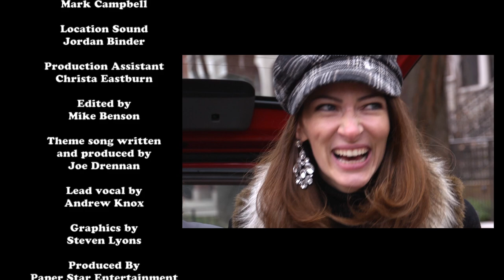Rick and Len Fix $h!t In Your House - Episode 9 - Modem Test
Rick teams up with Nikki to help Nikki's friend set up her modem, while Len spends the day at the Tooth Brush Museum.